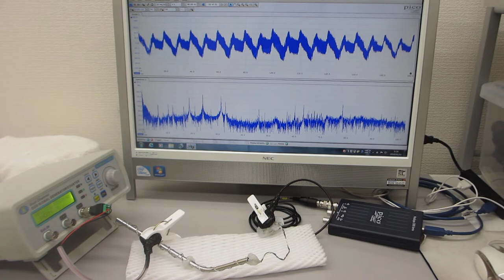５００Ｈｚから１００ＭＨｚの表面弾性波を測定・解析・評価する技術（超音波システム研究所）